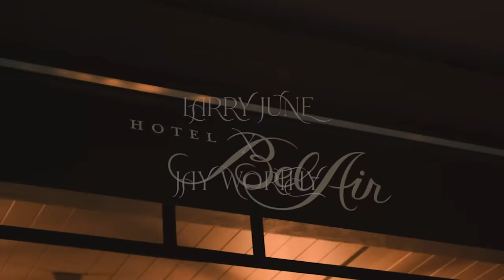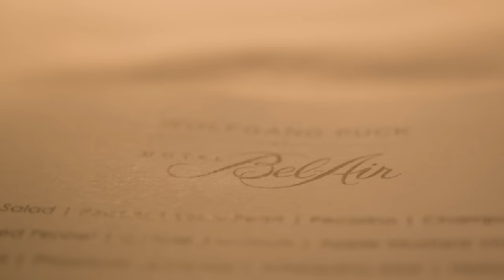Larry June & Jay Worthy 'Hotel Bel-Air'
Vocals by Larry June & Jay Worthy
Produced by Sean House
Directed by 6thElement
In Association with Pro-Club USA